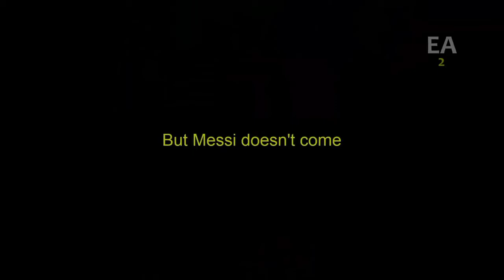Lionel Messi Quitting Football,Leaving Barcelona, ​Manchester City,Transferred to ,Audience Reaction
Lionel Messi Quitting Football, Leaving Barcelona, ​​Manchester City, Transferred to e, Audience Reaction Video 2020

y messi messi encara messi messi p
messi h messi skills messi entrevista
messi goal messi f.n f.n messi
messi km/h k+ messi messi 4k m.qadar messi m.reddiapatti messi
messi r.i.p a-z messi messi vs ronaldo
ronaldo vs messi c ronaldo messi
f c b messi k g f messi messi k g f